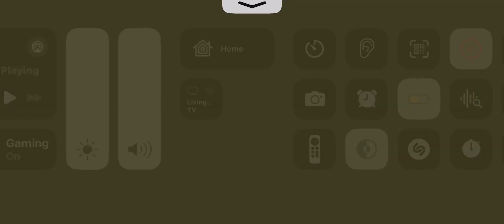Number 19 mouse with big beans 💀 ￼